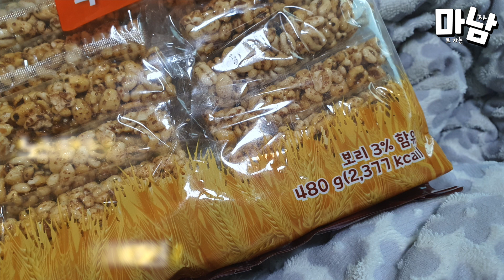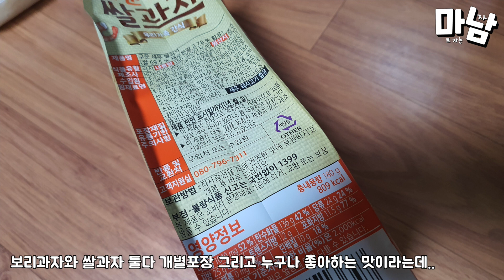노브랜드 옛추억과자 보리과자 쌀과자 바삭바삭 맛좋은 어른이 어린이 간식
노브랜드 과자
보리과자
즐겁게 바삭바삭!
32개 3,980원

노브랜드
구운새우
쌀과자
18봉 2,980원

노브랜드 옛추억과자 둘다 괜찮아서 보이면 종종 사다 놓을거 같습니다.

노브랜드 과자
보리과자
즐겁게 바삭바삭!
32개 3,980원

노브랜드
구운새우
쌀과자
18봉 2,980원